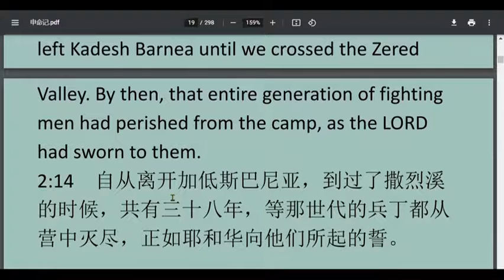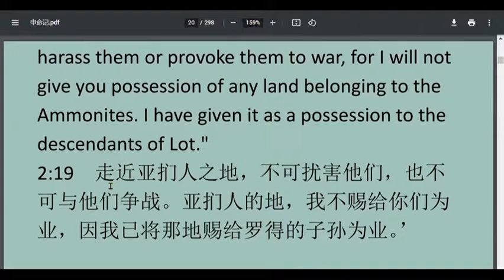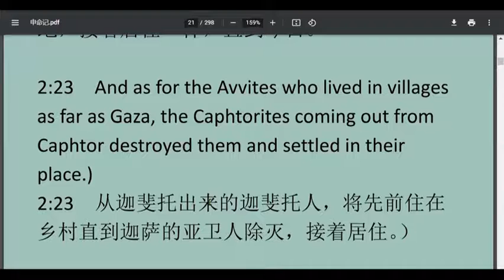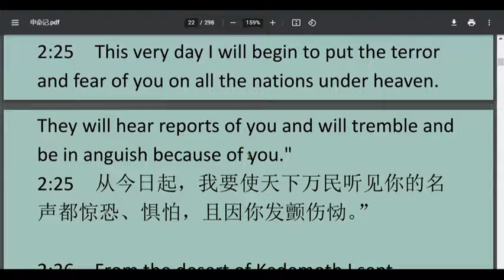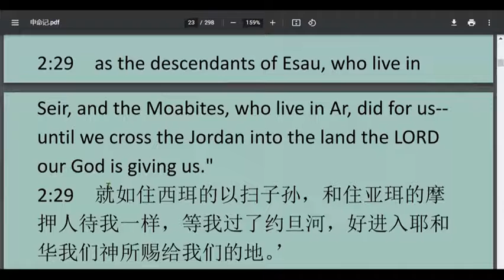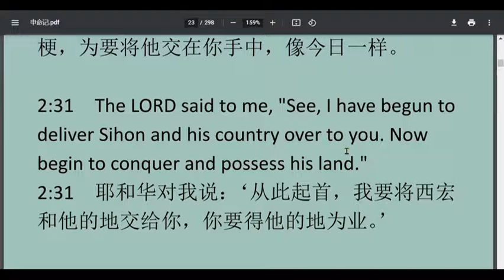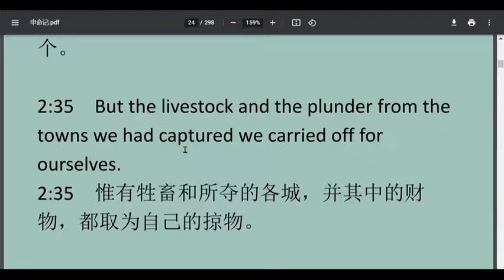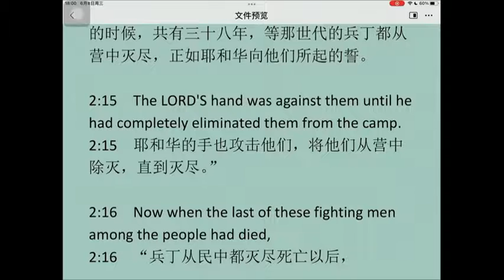Deuteronomy2-2 申命记 第2-2 章 ESL基础英文讲解